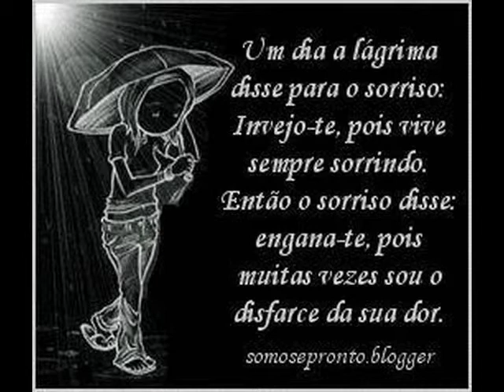smile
sorrir sempre